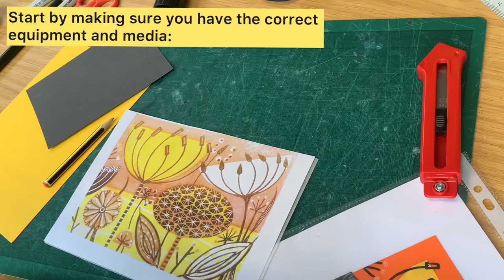Angie Lewin Lesson - Part I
Part 1 of an art lesson for year 7 students where they are inspired by print artist Angie Lewin to make a collage, focusing on simplification method; composition and layering.